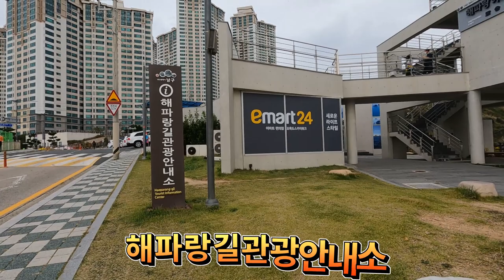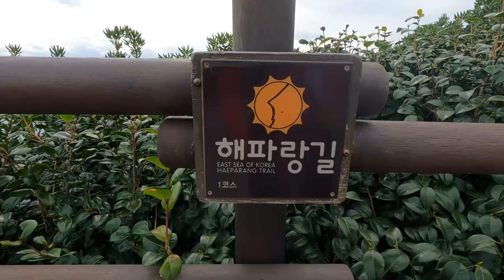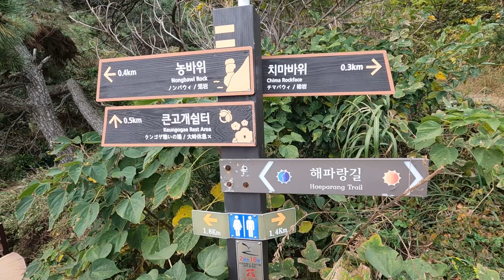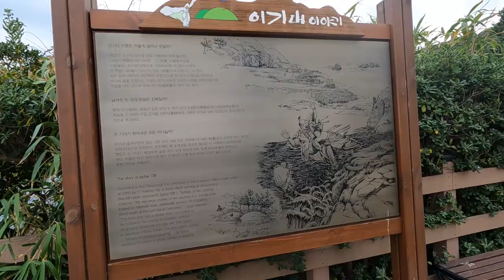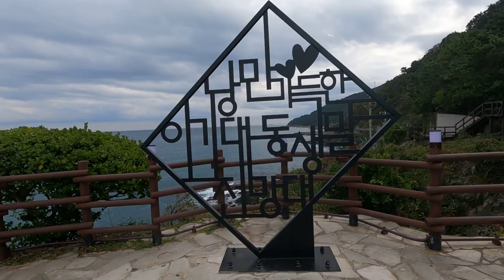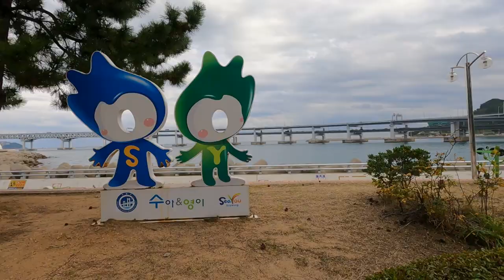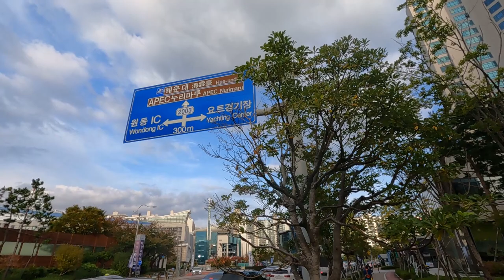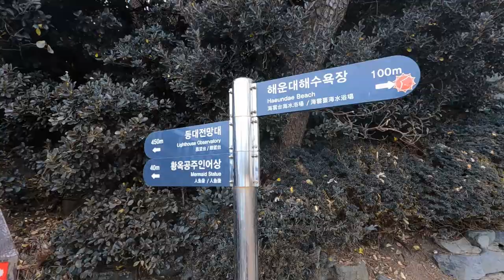해파랑길1코스 (오륙도해맞이공원~미포)오륙도,이기대해안산책로,광안리해변,동백섬,해운대해변등최고의 풍경을보면서 걸을수 있는 코스.구석구석빠짐없는완주영상.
해파랑길은 동해의  떠오르는 해와 푸른바다를 길동무 삼아 함께 걷는다는 뜻으로 부산 오륙도해맞이공원을  시작으로  강원도 고성 통일전망대에 이르는 750km 길을 걷는 코스입니다.

코스:오륙도해맞이공원~동생말~광안리 해변~누리마루APEC하우스~해운대해수욕장~미포.
(약17.8km/약6시간소요)